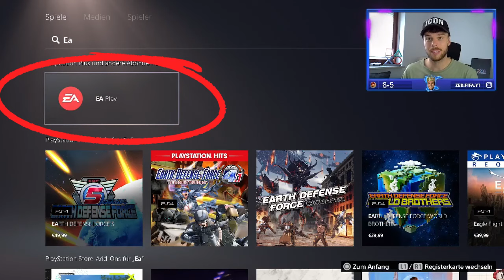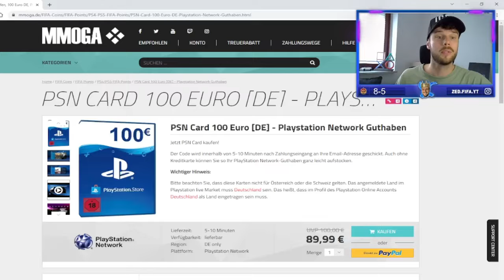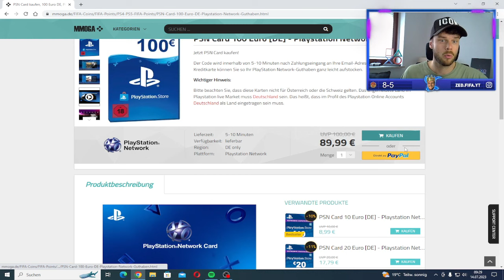EAFC 24 FÜR 20€ WENIGER BEKOMMEN!😱 EAFC 24 GÜNSTIGER BESTELLEN MIT DIESEN TRICK!🔥 FIFA 23 TUTORIAL✅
Ignorieren:
50k pro Stunde mit diesen Trading Tipp,Fifa ,  Fifa 23, Der beste Trading Tipp ganz einfach Coins machen Fifa 23, Millionen Coins in Fifa 23 easy bekommen, Schnell Millionen Coins erreichen, Überteuert verkaufen Fifa 23, effektiv überteuert verdienen, Überteuert verkaufen,